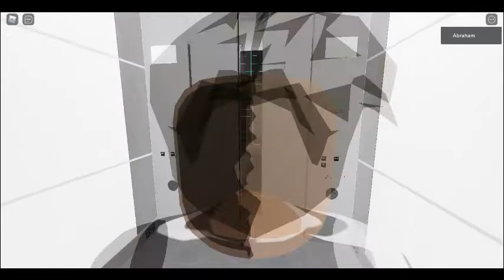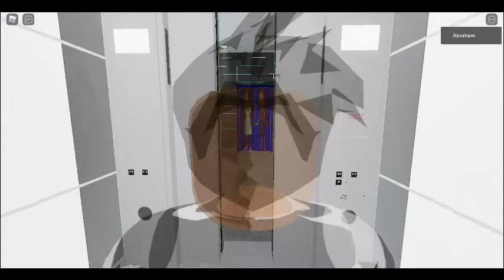Cortex HQ ROBLOX